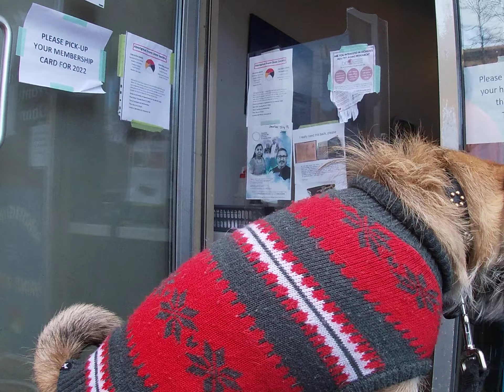On My Morning Walk DTES VANCOUVER SHITSHOW I Found A DEAD DOG IN A GARBAGE BAG 🤯💔